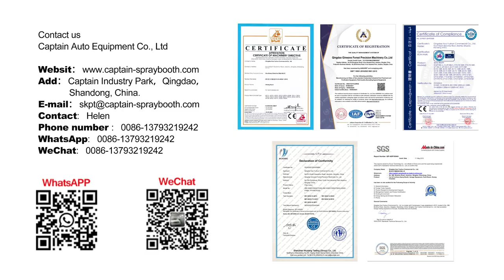Auto Spray booth /Paint booth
Captain Spray Booth is committed to high quality products and the best service.